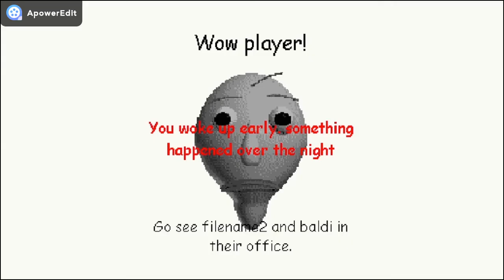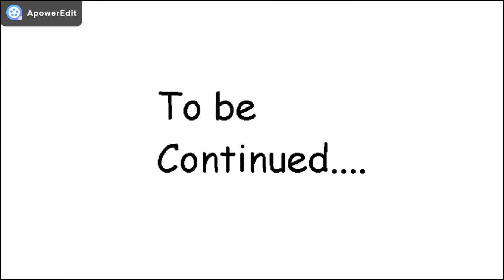Baldi's Basics The School Robbery Chapter 1 (Baldi's Basics Mod)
The Mod link:
O link do Mod:
Get ready for Chapter 2 because i'll play it soon...
Preparem-se para o Capítulo 2 porque eu vou jogá-lo em breve...